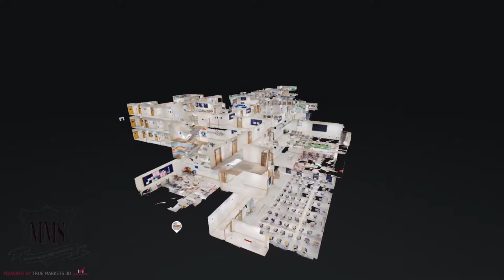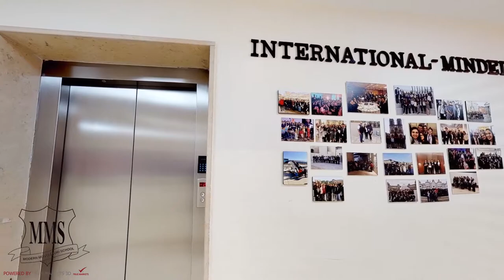Modern Montessori School